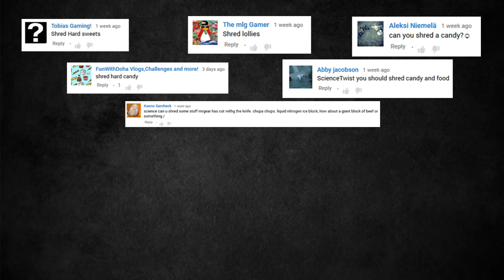WHAT HAPPENS WHEN YOU PUT CHUPA CHUPS IN A SHREDDER?! | YouAskWeShred Ep. 13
In YouAskWeShred Episode 13 I've chosen the ideas submitted by the following users, go check them out here

Do you want a shoutout on the next episode?